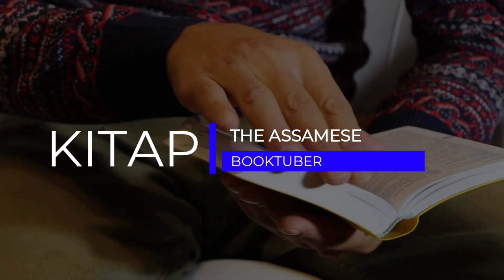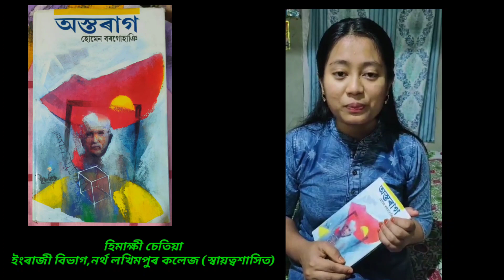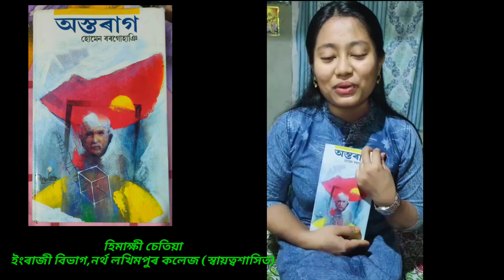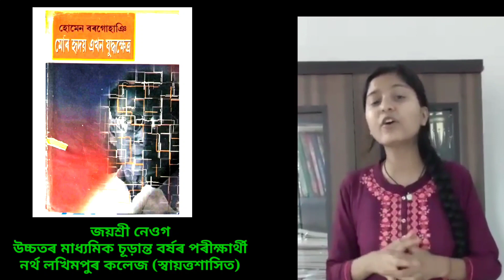A Tribute To Homen Borgohain।।Assamese Bookreview।।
A Tribute To Homen Borgohain
হোমেন বৰগোহাঞিদেৱলৈ শ্ৰদ্ধাঞ্জলী
তেখেতৰ পাঁচখন গ্ৰন্থৰ আলোচনা

অংশগ্ৰহনকাৰী সকল
১.' কাম কৰাৰ আনন্দ ', ৰাম কৃষ্ণ দত্ত, বেনাৰস হিন্দু বিশ্ববিদ্যালয়।
২.' অস্তৰাগ ',হিমাক্ষী চেতিয়া, নৰ্থ লখিমপুৰ কলেজ (স্বায়ত্তশাসিত)
৩.' মোৰ হৃদয় এখন যুদ্ধ ক্ষেত্ৰ ' জয়শ্ৰী নেওগ, নৰ্থ লখিমপুৰ কলেজ (স্বায়ত্তশাসিত)
৪.' আত্মানুসন্ধান ', ববী বড়া, দুলিয়াজান মহাবিদ্যালয়
৫. ' সুবালা ', দৰ্শনা শৰ্মা,নৰ্থ লখিমপুৰ কলেজ (স্বায়ত্তশাসিত)

  ধন্যবাদ🙏